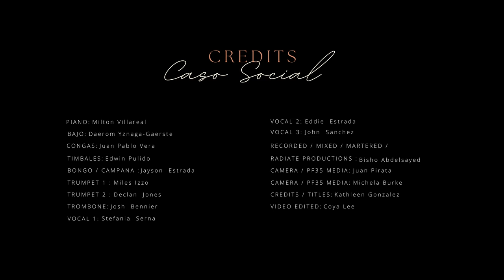Caso Social (Cover) - Zona 7 (Melbourne - Australia)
Caso Social
Originally by Grupo Niche

Cover by Zona 7

Piano: Milton Villareal
Bajo: Daerom Yznaga-Gaerste
Congas: Juan Pablo Vera
Timbales: Edwin Pulido
Bongo/Campana: Jayson Estrada
Trumpet 1: Miles Izzo
Trumpet 2: Declan Jones
Trombone: Josh Bennier
Vocal 1: Stefania Serna
Vocal 2: Eddie Estrada
Vocal 3: John Sanchez
Recorded, Mixed and Mastered by Bisho Abdelsayed - Radiate Productions
Venue: The Night Cat

9th October 2022